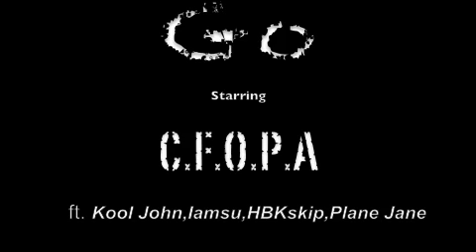Go - C.F.O.P.A (ft. Kool John,Iamsu,HBKskip,Plane Jane)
Hot Song from the Young Sluggah presents Rich-City Limits Compilation,Get whole Comp